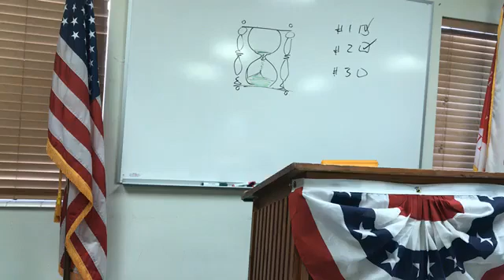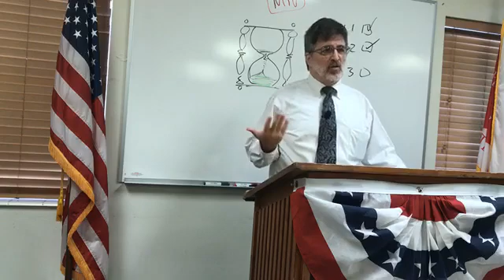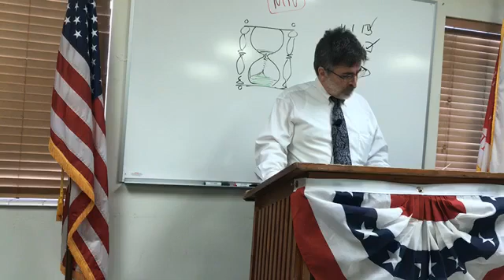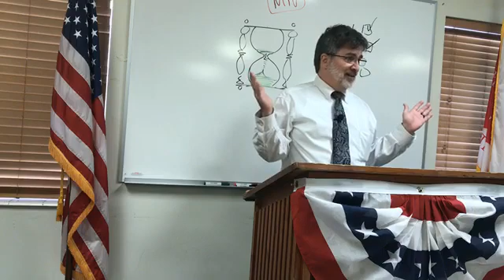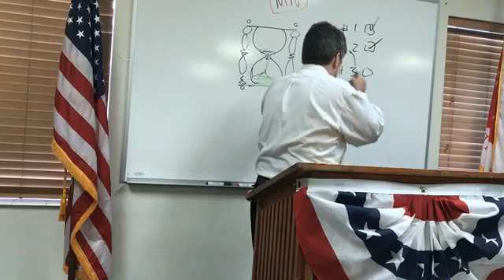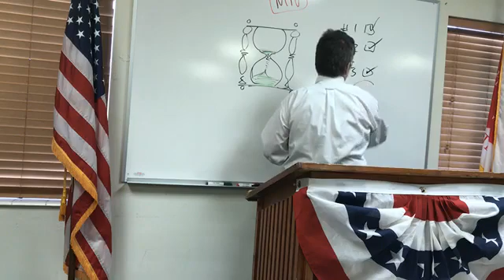Spirit World Cont.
Pastor Barnett continues to explain the spirit world.

Live streaming every Wednesday night, Lord willing, via Facebook, and on Sundays.

Schedule:

Wednesday - 1900
Sunday - 1100, 1315, and 1430

Links

If you don't know where you're headed when you die, you can get that settled today. Admit your a sinner, accept the Lord Jesus Christ as your savior by acknowledging that there is nothing you can do to get to heaven on your own. God sent his only begotten son to die on a cross for your sins, and three days later he returned from the dead.

Rom 1:16  For I am not ashamed of the gospel of Christ: for it is the power of God unto salvation to every one that believeth; to the Jew first, and also to the Greek.
Rom 1:17  For therein is the righteousness of God revealed from faith to faith: as it is written, The just shall live by faith.
Rom 10:9  That if thou shalt confess with thy mouth the Lord Jesus, and shalt believe in thine heart that God hath raised him from the dead, thou shalt be saved.
Rom 10:10  For with the heart man believeth unto righteousness; and with the mouth confession is made unto salvation.
Rom 10:11  For the scripture saith, Whosoever believeth on him shall not be ashamed.
Rom 10:12  For there is no difference between the Jew and the Greek: for the same Lord over all is rich unto all that call upon him.
Rom 10:13  For whosoever shall call upon the name of the Lord shall be saved.